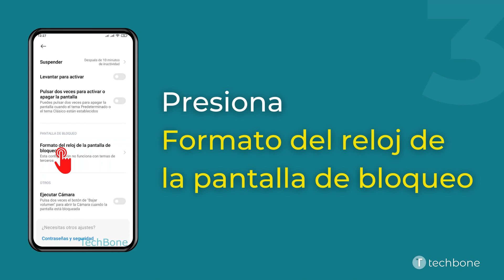Cambiar el Estilo de reloj de la Pantalla de bloqueo - Xiaomi [Android 11 - MIUI 12]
¿Quieres saber, cómo Cambiar el Estilo de reloj de la Pantalla de bloqueo en el dispositivo Xiaomi? Este tutorial muestra cómo hacerlo bajo Android 11 / MIUI 12.

0:00 Intro
0:05 Abre los Ajustes
0:15 Presiona Pantalla siempre activa y Pantalla de bloqueo
0:25 Presiona Formato del reloj de la pantalla de bloqueo
0:35 Selecciona un Estilo/Diseño